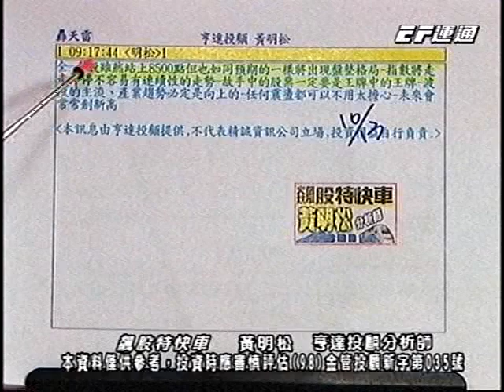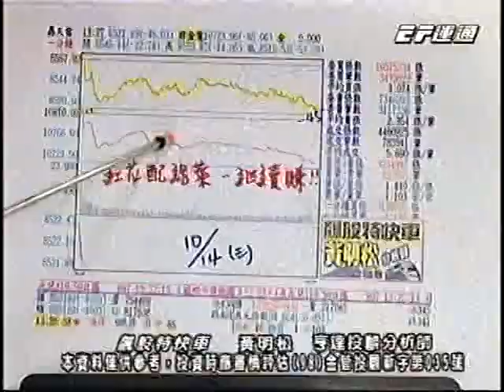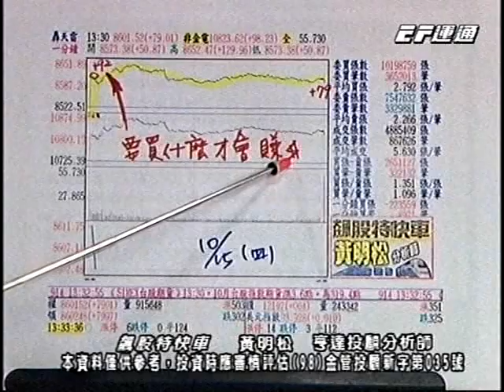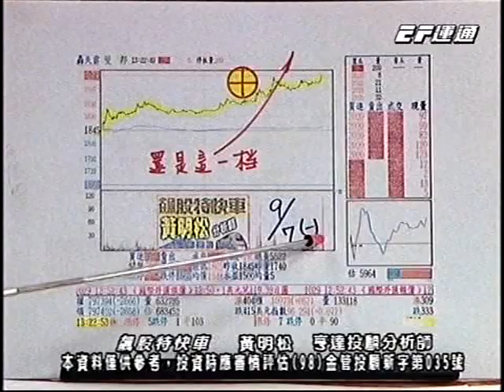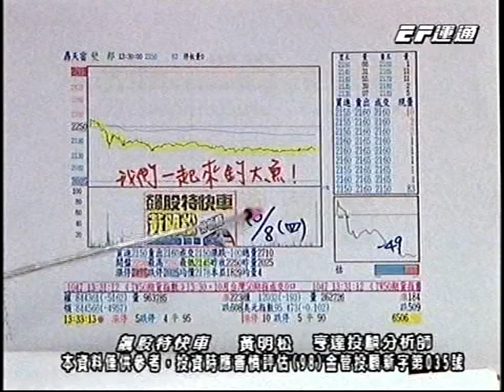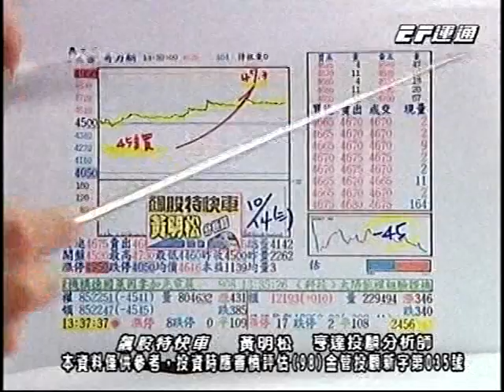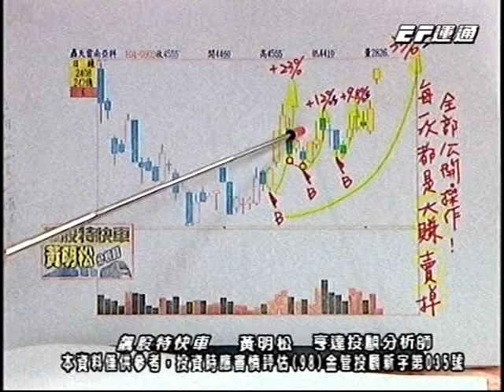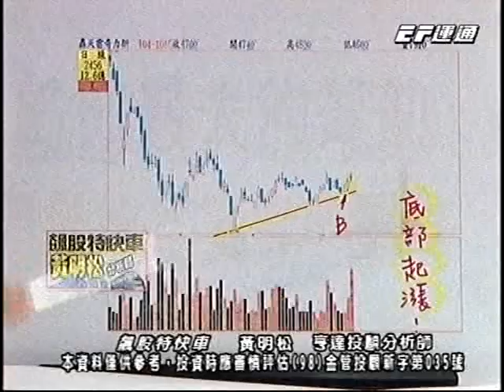20151015 1530 黃明松 飆股特快車